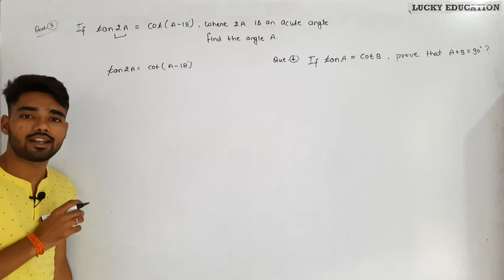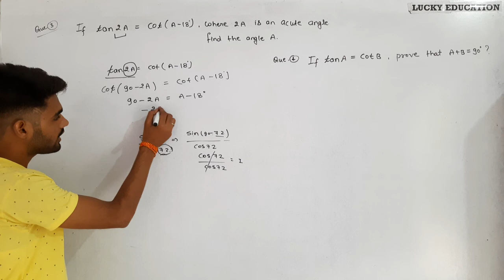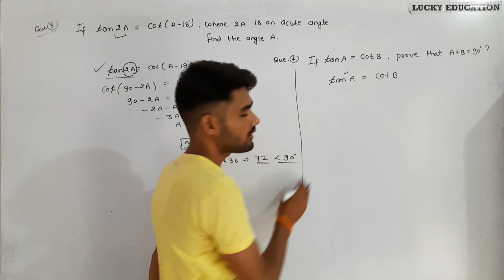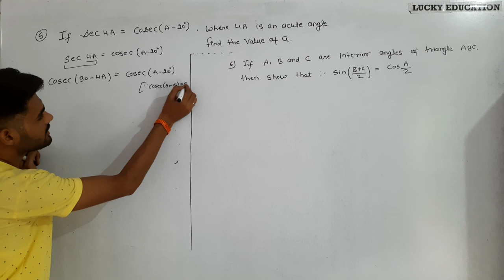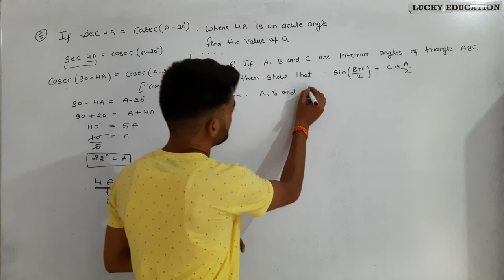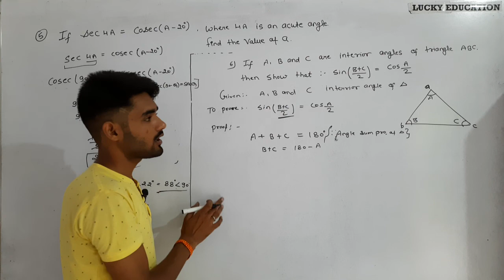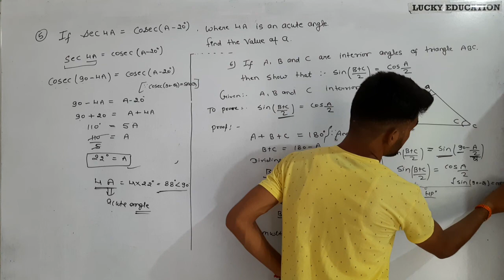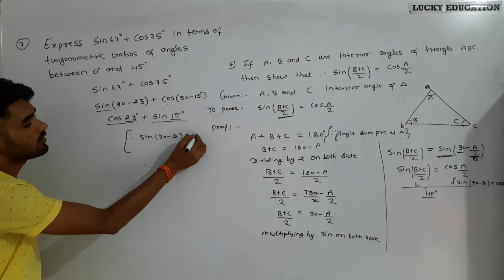Exercise 8.3 Question 3,4,5 6,7class 10 Math